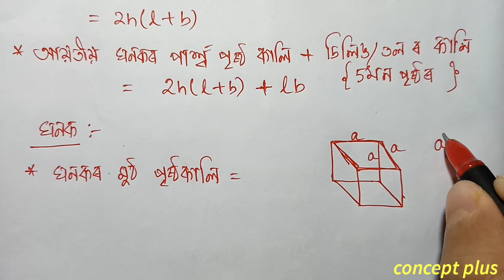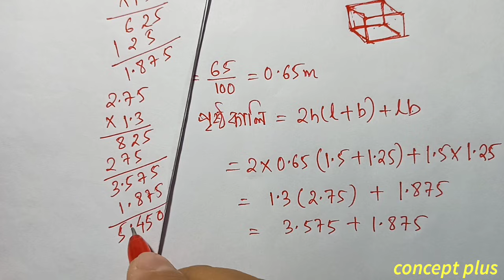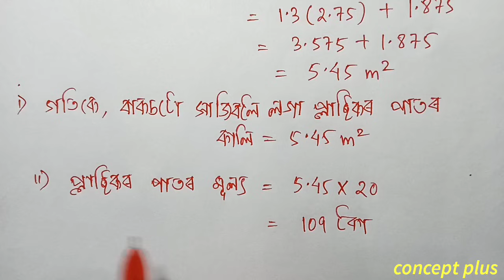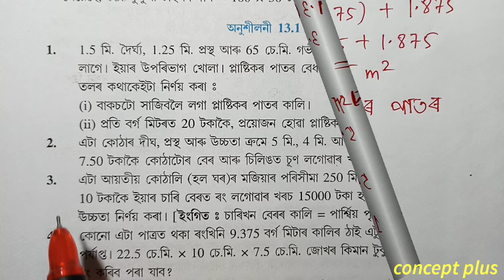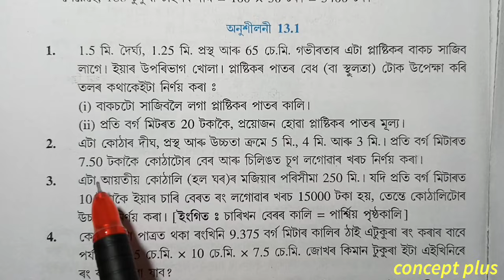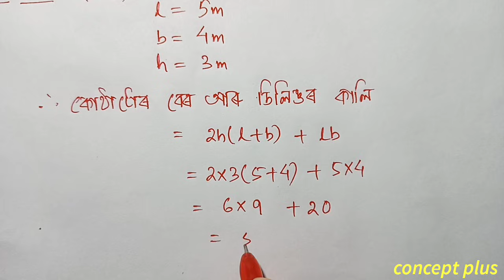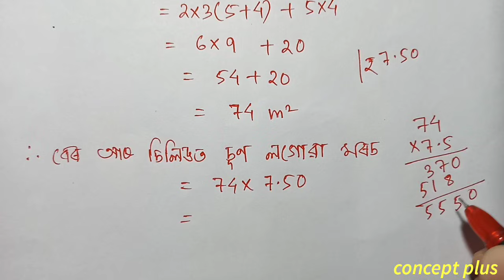Class 9 Maths Exercise 13.1 Q1 Q2 Chapter 13 in Assamese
Class 9 Maths Chapter 13 Exercise 13.1 Surface Area and Volume  NCERT Assamese Q1 Q2 are fully solved in this video with explanation in assamese. The chapter is taken from Class 9 Mathematics new book ncert cbse scert state board examination || concept plus. . . . . . . . . . .